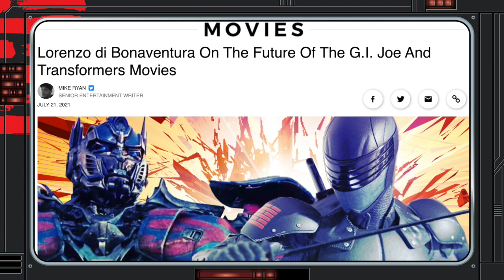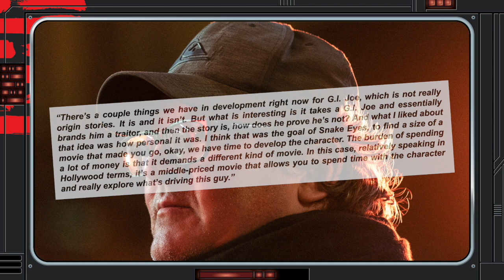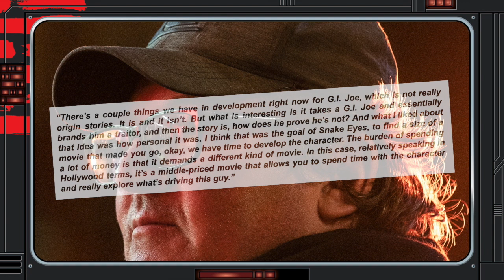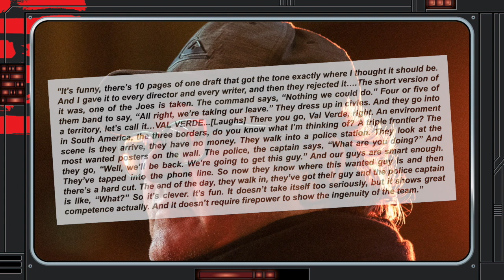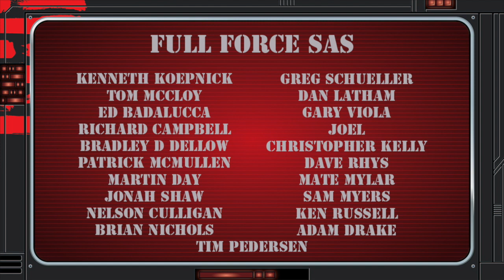MOVIE NEWS BURST!! LORENZO DI BONAVENTURA INTERVIEW WITH UPROXX!!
FULL FORCE!!!